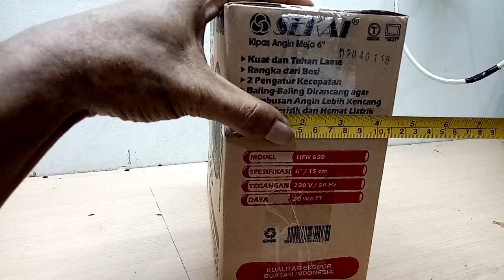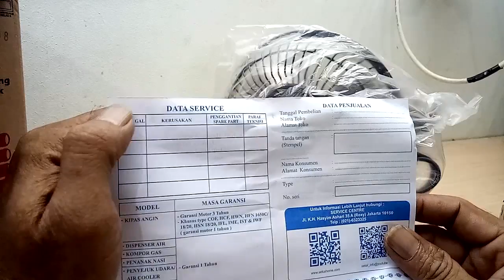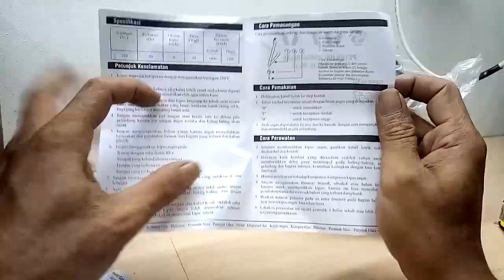Reviuw kipas angin meja sekai hfn 650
kipas angin meja hfn 650,dangan ukuran 6 inc hembusangan kencang,rangka terbuat dari besi
untuk pemesanan tinggalkan komentar